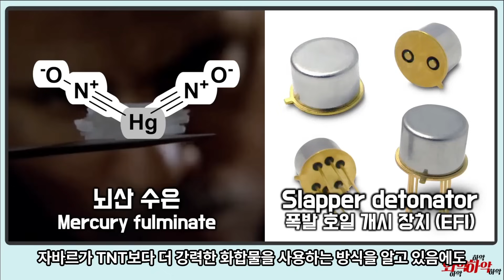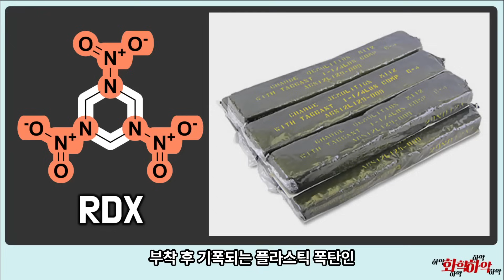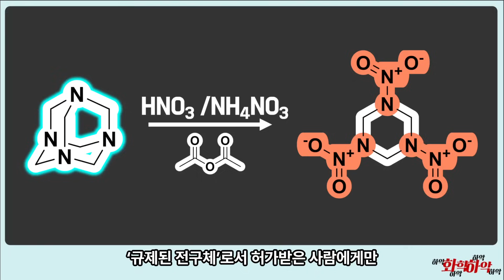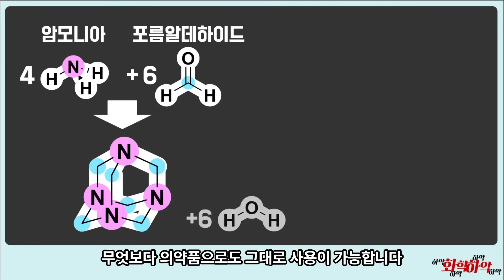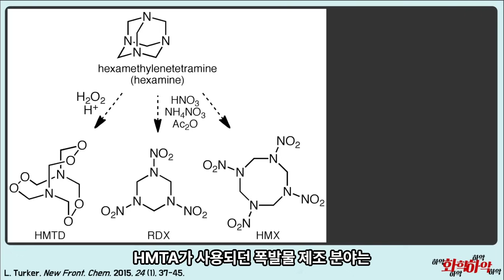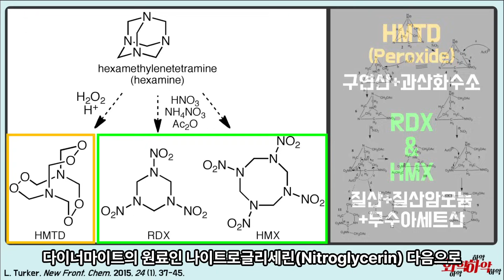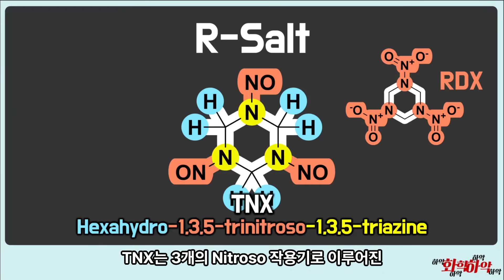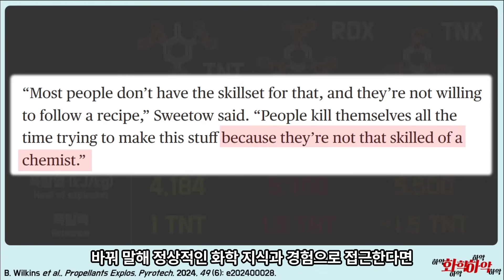2025년 등장한 신종 폭발물!? TNX와 뉴올리언즈 테러 사건!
2025년 1월 1일 발생한 뉴올리언즈 사건!
불발에 그쳤지만 폭발물의 구성 성분은
한 번도 보고된 적 없던 새로운 테러 무기였다?

[00:00] 2025 뉴올리언즈 사건
[01:49] 기폭 실패 원인
[03:13] 신규 폭발물?
[03:35] RDX 합성
[05:00] 헥사메틸렌테트라민
[09:39] 신규물질 R-Salt
[10:40] 성능 비교
[12:21] 결론